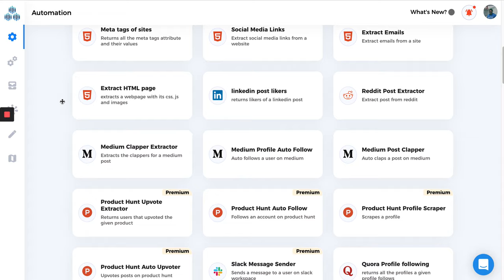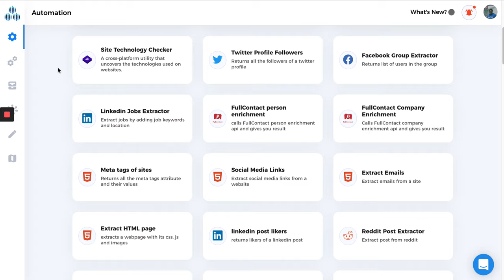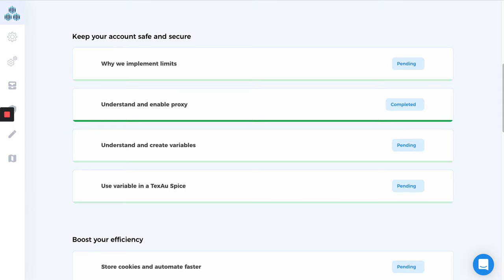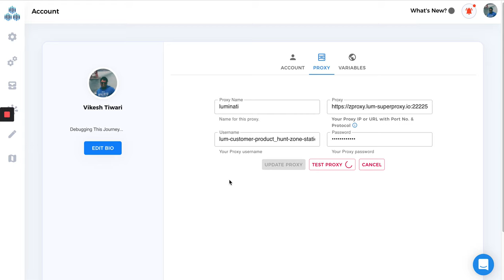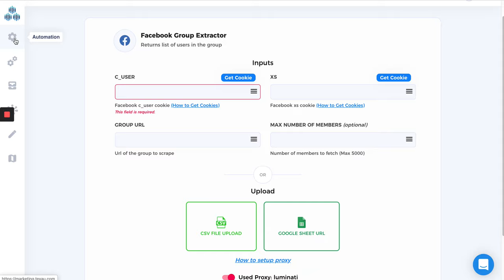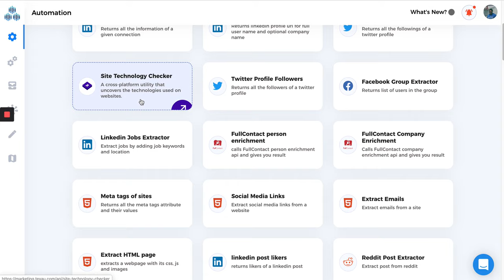TexAu Proxy everything you need to know - TexAu, Automate your lead generation.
It will be updated soon.